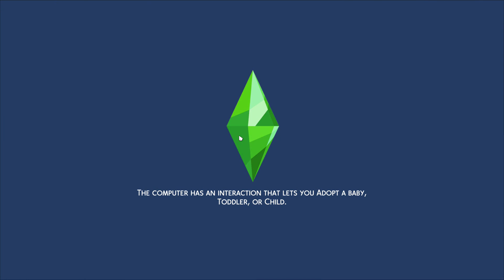Throwing a Pool Party to Kickoff Summer! ☀️🦩 The Sims 4 Current Household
Hey sweeties!

Let me introduce you to my current household/kind of only household/family. I have been playing this save file since before the toddler era, and that was quite some time ago!!

I absolutely adore this family and want to share them with you all and share their stories I create! 💗 In this video we kickoff Summer with a fun pool party with friends and family. Enjoy!

xoxox,
💟 SweetT 💟

Origin ID: sweetTsimmer

*My videos are not made for children. The Sims 4 is rated Teen (age 13+)